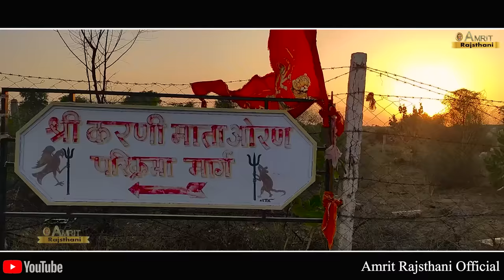Oran Wali Parikrama 2023 | औरण वाली परिक्रमा | Amrit Rajasthani Harasar | Rajasthani D.J.Song 2023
Title - Oran Wali Parikrama 2023
Singer - Amrit Rajasthani Harasar
Lyrics -  Amrit Rajasthani Harasar
Video -  Narpat Firoda
PC Design - dharamveer Singh Nandra
-:-Sub category :  Devotional Song
-:-Track genre :     Rajasthani Beat
-:-Music label :    Amrit Rajsthani official
-:-Director :          Amrit Rajsthani Harasar
-:-Producer :       Amrit Rajsthani Harasar

  💽©® - Amrit Rajsthani  official ♪ √

NOTE :- प्यारे मित्रो और साथियों यह (सोंग) सिर्फ और सिर्फ Amrit Rajsthani Official प्रोपटी हैं
इसलिए आप इसे डाउनलोड करके अपने चैनल पर अपलोड नहीं
कष्ट के लिए क्षमा चाहते हैं ।🙏

for any enquiry contact:Amrit Rajsthani official
shows,events,appearances 👇

⚛ विशेष सहयोग ⚛
श्री करणी माता मंदिर निजी प्रन्यास देशनोक
श्री करणी माता मंदिर हरासर
श्री गीगाई माता माता मंदिर इंन्दोखा
श्री इंद्र बाईसा खुड़द धाम मंदिर निजी प्रन्यास
श्री करणी माता मंदिर जोरहाट आसाम
अमृत राजस्थानी फैंस कल्ब

               🙏आपका साथ ही मेरी सफलता है💞

                          🙏आपका अपना🙏
                🌀ओरण परिक्रमा गायक/ लेखक🌀
                      "अमृत राजस्थानी हरासर "